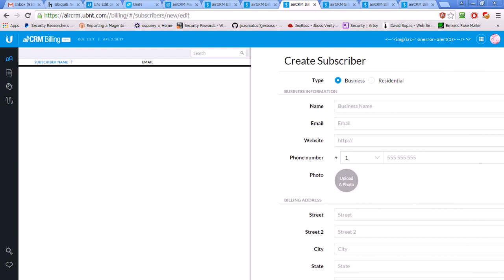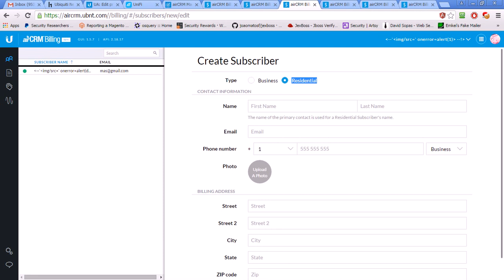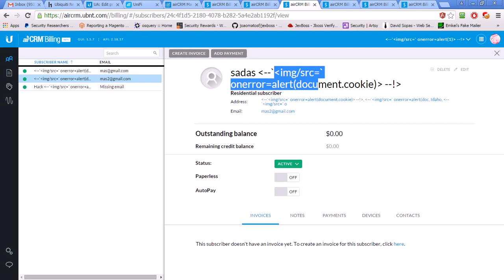Ubnt AIRCRM - 3x Stored Cross Site Scripting Vulnerabilities - Hacker Bug Bounties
[Bug Bounty Hacker] Ubnt AIRCRM - 3x Stored Cross Site Scripting Vulnerabilities - Hacker Bug Bounties